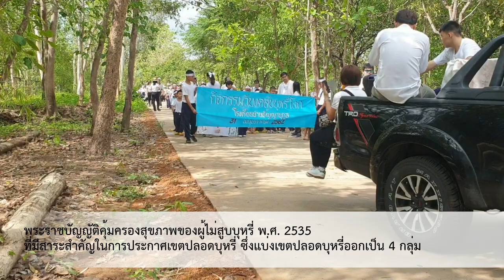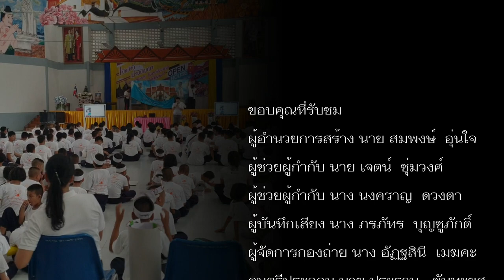กิจกรรมวันงดสูบบุหรี่โลก โรงเรียนน่านปัญญานุกูล จังหวัดน่าน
เมื่อวันศุกร์ที่ 31 พ.ค. 2562 กิจกรรมวันงดสูบบุหรี่โลก
โรงเรียนน่านปัญญานุกูล จังหวัดน่าน